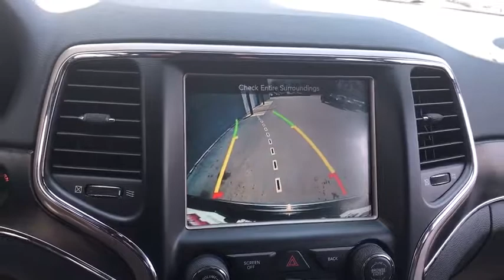2015 Jeep Grand Cherokee Antioch, Gurnee, McHenry, Fox Lake, IL Kenosha WI 15295P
Brilliant Black Crystal Pearlcoat Used 2015 Jeep Grand Cherokee available in Antioch, Illinois at Antioch Chrysler Dodge. Servicing the Gurnee, McHenry, Fox Lake, IL Kenosha WI area.   Used
2015 Jeep Grand Cherokee Limited - Stock#: 15295P - VIN#: 1C4RJFBG6FC803517

New Price! 4WD, 20 x 8.0 Aluminum Wheels. We make it easy !!! We are excited to offer you great quality vehicle at a competitive and affordable price. We offer new, used and cerified Chrysler, Dodge, Jeep and RAM vehicles. Come visit Wrangler headquarters! We also carry an extensive selection of used cars, trucks and SUVs by other manufacturers. Our experienced and certified sales staff can point you in the right direction based on your individual vehicle needs. We also offer competitive financing, top tier service and a fully stocked inventory of Chrysler, Dodge and Jeep automotive parts. Recent Arrival! Odometer is 2887 miles below market average!2015 Jeep Grand Cherokee Limited 4D Sport Utility Brilliant Black Crystal Pearlcoat 3.6L V6 24V VVT 8-Speed Automatic 4WDAwards:* Green Car Journal Green SUV of the YearBased on 2017 EPA mileage ratings. Use for comparison purposes only. Your mileage will vary depending on how you drive and maintain your vehicle, driving conditions and other factors.Reviews:* Strong and fuel-efficient engine lineup, including diesel V6; upscale interior; plenty of luxury and technology-oriented features; irrefutable off-road ability; outlandish SRT model. Source: Edmunds* The 2015 Jeep Grand Cherokee is making praises and setting standards for performance, Best-in-Class Highway Fuel Economy, and precision. A confident and elegant exterior design exudes strength from every angle. Every Grand Cherokee from Laredo to Summit features premium styling treatments including new, modern front grille and fascia treatments, daytime running headlamps, projector fog lamps and capless fuel fillers. The rear of the Grand Cherokee offers large taillamps with signature LED lighting, a large rear aerodynamic spoiler with a sculpted tailgate. Available premium-quality Natura Plus leather is soft and supple with outstanding breathability. Adding to the luxury and comfort are heated/ventilated front seats and heated rear seats. The rear cargo area in the 2015 Grand Cherokee lets you configure up to 68.3 cubic feet of storage when the rear seat is folded down. Choose from 3 different engines including the new 3.0L EcoDiesel V6 which can attain up to 30hwy mpg, drive up to 730 miles on one tank and tow up to 7,400lbs. The 3.6L V6 engine features new eight-speed automatic transmission, with paddle-shift steering wheel controls and the new Eco Mode improves fuel efficiency by 9% and tows up to 6,200lbs. Finally, the 5.7L V8 engine with Fuel Saving Technology boasts 360hp and 390lb-ft of torque and provides a Best-in-Class 7,400lbs towing capacity. Inside the newly updated Uconnect System features a massive 8.4-inch touchscreen, Full-Feature Navigation, SiriusXM Travel Link/SiriusXM Traffic and HD Radio. Enjoy music on 1 of the 3 available speaker systems including the top of the line Harman Kardon 19 speaker system. Source: The Manufacturer Summary
TRANSMISSION: 8-SPEED AUTOMATIC (845RE)  (STD),BRILLIANT BLACK CRYSTAL PEARLCOAT,RADIO: UCONNECT 8.4 NAV  -inc: SIRIUSXM Travel Link  HD Radio  1-Yr SIRIUSXM Travel Link Service  1-Yr SiriusXM Traffic Service  GPS Navigation  Uconnect Access  For Details Visit DriveUconnect.com  8.4 Touchscreen Display  Roadside Assistance & 9-1-1 Call  Integrated Voice Command w/Bluetooth  SIRIUSXM Traffic,ENGINE: 3.6L V6 24V VVT  (STD),QUICK ORDER PACKAGE 23H  -inc: Engine: 3.6L V6 24V VVT  Transmission: 8-Speed Automatic (845RE)  High Pressure Tires Tracking,TIRES: P265/50R20 BSW AS,WHEELS: 20 X 8.0 ALUMINUM  -inc: Goodyear Brand Tires  Tires: P265/50R20 BSW AS,GVWR: 6 500 LBS  (STD),3.45 REAR AXLE RATIO  (STD),BLACK  PREMIUM LEATHER TRIMMED BUCKET SEATS,Four Wheel Drive,Power Steering,ABS,4-Wheel Disc Brakes,Brake Assist,Aluminum Wheels,Tires - Front All-Season,Tires - Rear All-Season,Temporary Spare Tire,Heated Mirrors,Power Mirror(s),Integrated Turn Signal Mirrors,Rear Defrost,Privacy Glass,Intermittent Wipers,Variable Speed Intermittent Wipers,Rear Spoiler,Remote Trunk Release,Power Liftgate,Power Door Locks,Daytime Running Lights,Automatic Headlights,Fog Lamps,AM/FM Stereo,Satellite Radio,Bluetooth Connection,MP3 Player,Steering Wheel Audio Controls,Auxiliary Audio Input,Power Driver Seat,Power Passenger Seat,Mirror Memory,Driver Adjustable Lumbar,Seat Memory,Passenger Adjustable Lumbar,Pass-Through Rear Seat,Heated Rear Seat(s),Rear Bench Seat,Adjustable Steering Wheel,Trip Computer,Power Windows,Leather Steeri